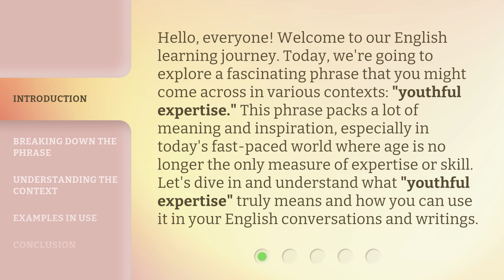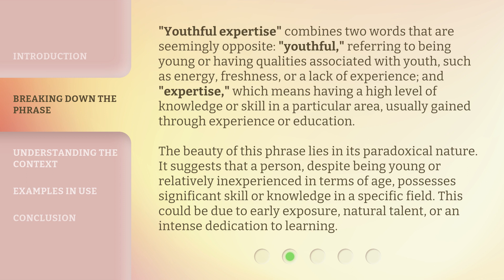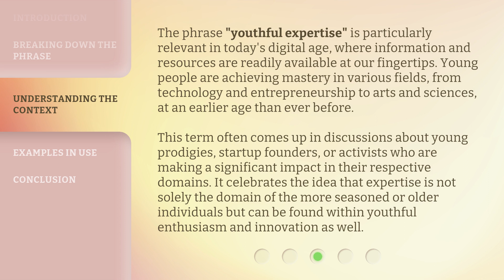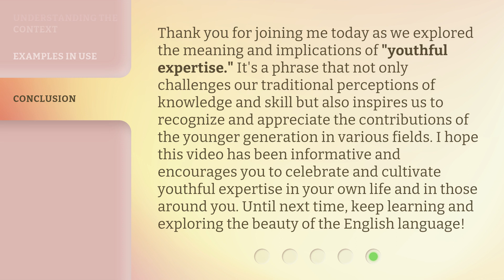Unveiling Youthful Expertise: A Deep Dive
00:00 • Introduction - Unveiling Youthful Expertise: A Deep Dive
00:41 • Breaking Down the Phrase
01:28 • Understanding the Context
02:14 • Examples in Use